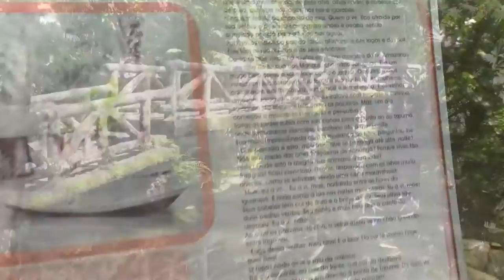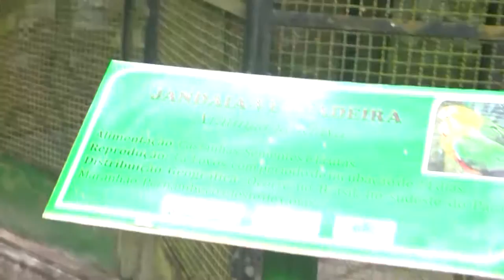Bosque Rodrigues Alves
O programa Maranhão Rural foi a Belém do Pará, conhecer o Jardim Botânico Bosque Rodrigues Alves; Uma verdadeira floresta nativa com 150 mil metros quadrados, bem no meio da metrópole onde é preservada a fauna e a flora características da Amazônia desde o inicio do século XX, que recebe em média, 20 mil visitantes por mês.